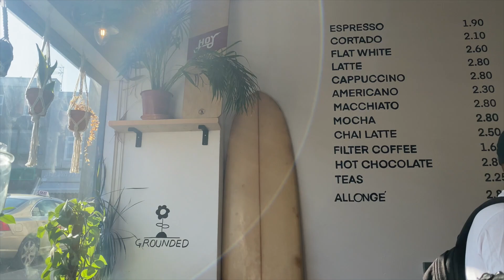cornall vlog // 017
hope you enjoy our holiday vlog.